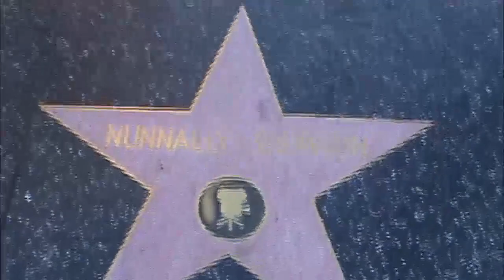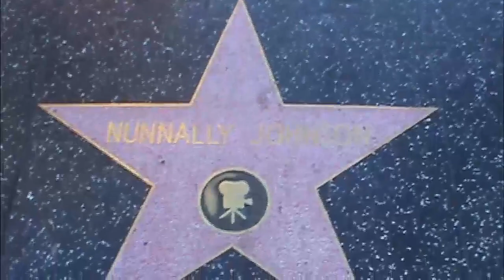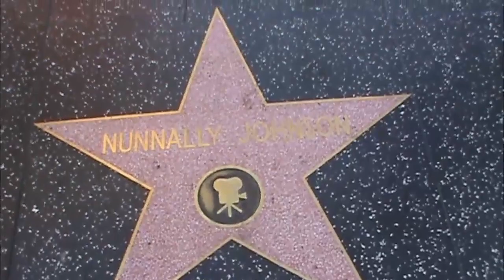Nunnally Johnson Every Star Has a Story with Hollywood Screenwriter director, and playwright